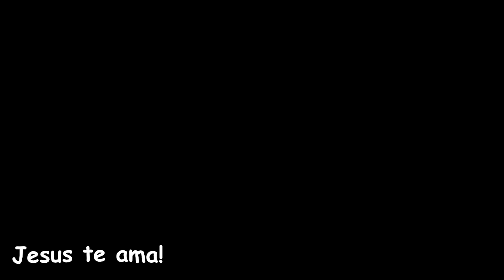VEJA ANTES DE COMPRAR SKIN NISA CARMESIM - Fortnite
🍞 Use código GABRIELGF na loja do Fortnite, Epic Games e Rocket League! ad 🍞
🗺️ Meus mapas 🗺️
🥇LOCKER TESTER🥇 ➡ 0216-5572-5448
🔍Você pode pesquisar por GABRIELGF na Lupa do Fortnite para encontrar meus mapas criados.

🎧 Meus periféricos 🎧
Fifine Mixer SC3
Iluminação KeyLight
Imagem da Camera pro PC
Tripé para Camera
Placa de Captura

Nesse vídeo veja antes de comprar a skin cravarrosa pacotão rosa da meia-noite no Fortnite Battle Royale.

0:00 Veja antes de comprar Skin Nisa Carmesim
0:15 Conferindo todos os itens
1:23 Na hora de comprar use o código GabrielGF na loja!
2:00 Skin Nisa Carmesim (LEGO)
3:04 Na hora de comprar use o código GabrielGF na loja!
3:12 Skin Nisa Carmesim (LEGO)
4:01 Bora testar no Battle Royale
4:10 Mapa criado para testar skins e itens (Locker Tester)
4:38 Skin Nisa Carmesim (Battle Royale)
5:08 Testando Locomoção
5:31 Testando de Noite
5:49 Testando as Armas
6:02 Testando nos Alvos
6:07 Essa skin tá muito top
6:33 Todos os itens estão aprovados
6:57 Na hora de comprar use o código GabrielGF na loja!
7:09 Mapa criado para testar skins e itens
7:32 Você tem Discord? Entra no nosso servidor :)
7:35 Vai maratonando os vídeos dos meus canais hehe
7:38 Assiste os vídeos das novas skins que já está no canal